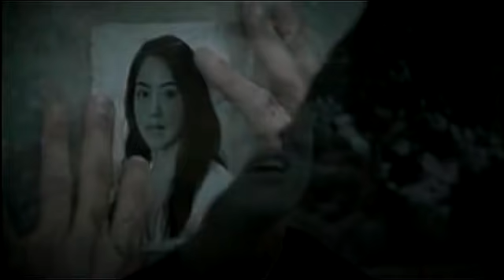MV | Pru - โปรด Feat.อรอรีย์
Artist : Pru พรู
Title Song : โปรด feat.อรอรีย์
Album : Zero